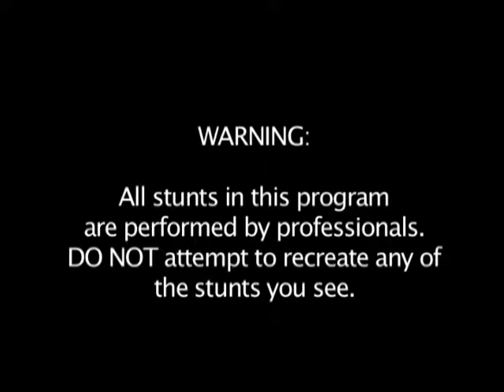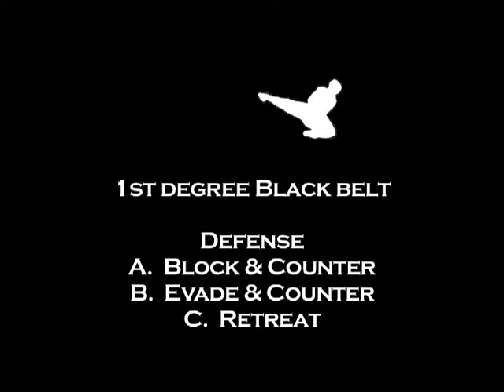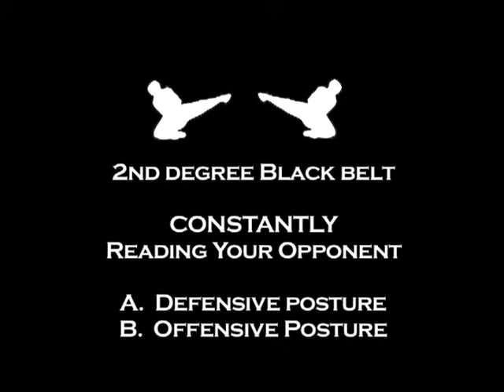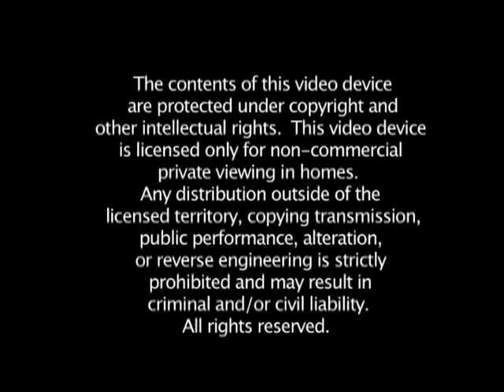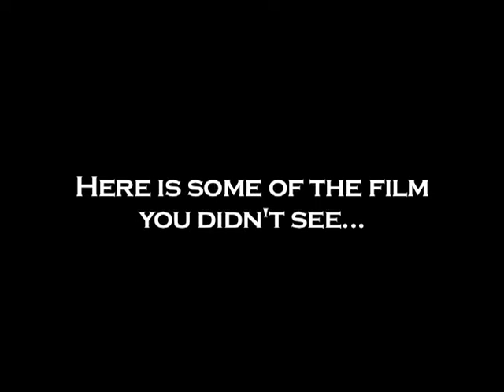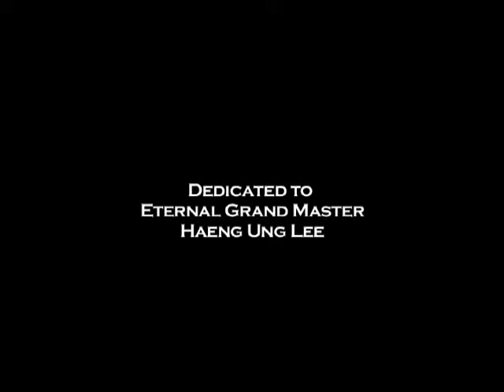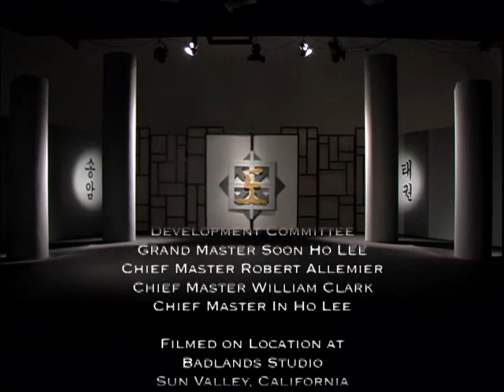2nd Degree Black Belt Curriculum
This video is the ATA Martial Arts historical imprint of Songahm Taekwondo for the ages.  2nd Degree Black Belt curriculum is presented in detail and is the reference for instruction on the foundations of our traditions.